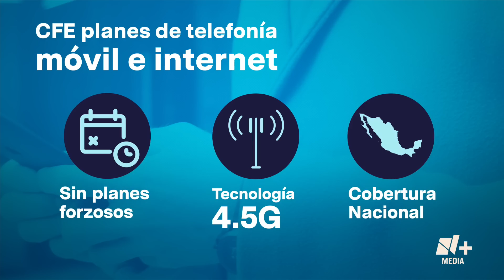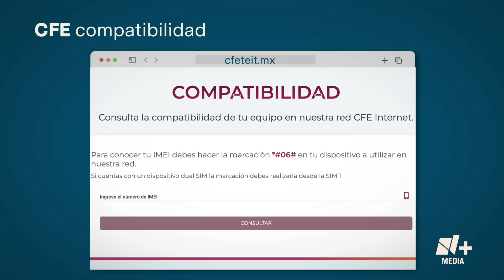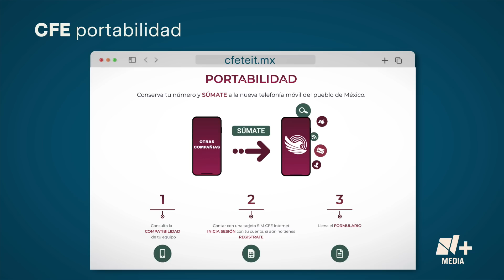CFE anuncia venta de paquetes de internet móvil - N+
La Comisión Federal de Electricidad (CFE) anunció la venta de paquetes de internet móvil, a través de Altán Redes, la empresa estatal que opera la red compartida de banda ancha. Emilio Saldaña “Pizu”, especialista en tecnología, explicó que la finalidad de este servicio es llegar a comunidades alejadas, donde las proveedoras de internet particulares no tienen cobertura, y así reducir la brecha digital.